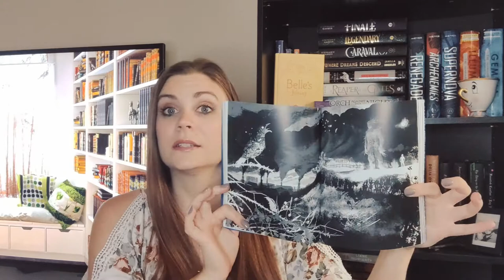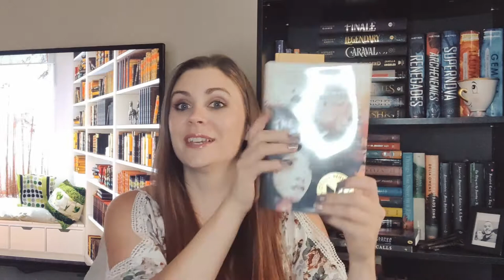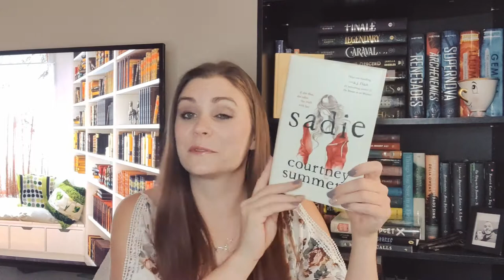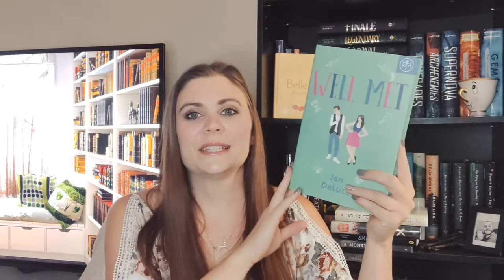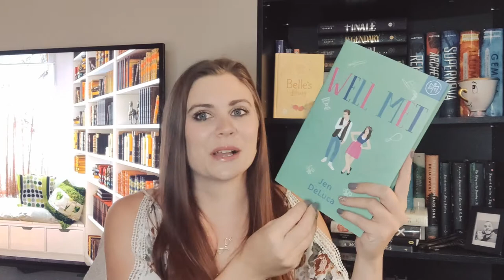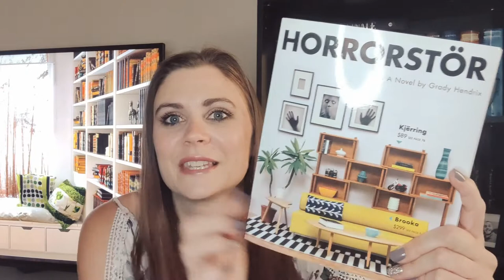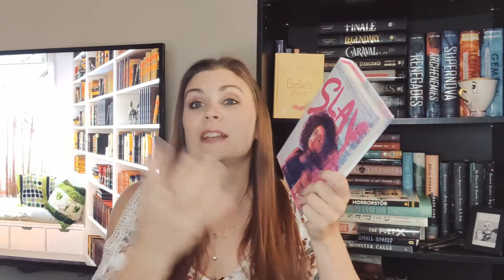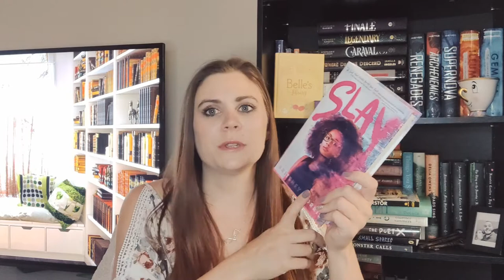FAVE BOOKS OF 2021//so far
We are officially past teh halfway point of 2021. So that means it is time to look back and see what awesome books I have uncovered so far this year. I absolutely love gushing about my favorite books and this video allowed me to do just that. Happy Reading!
-Heather

Amazon wish list//